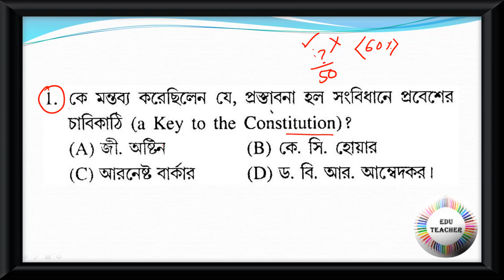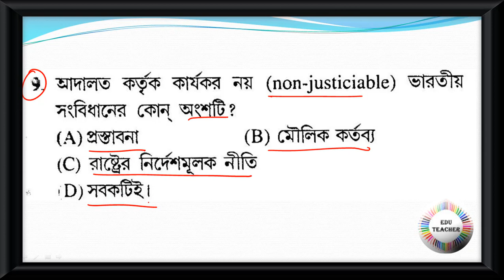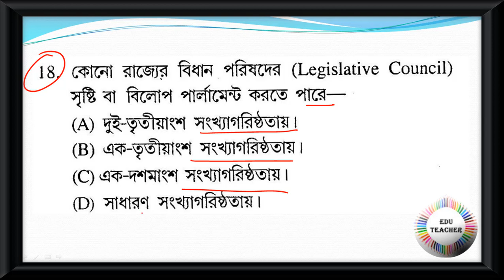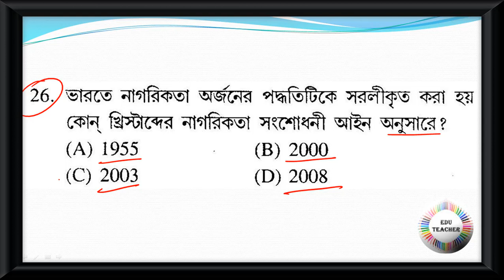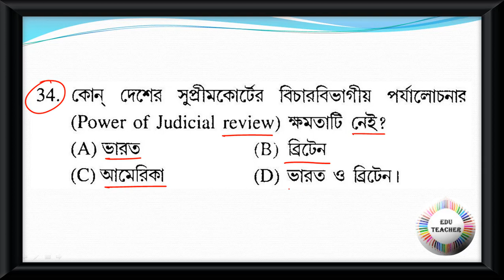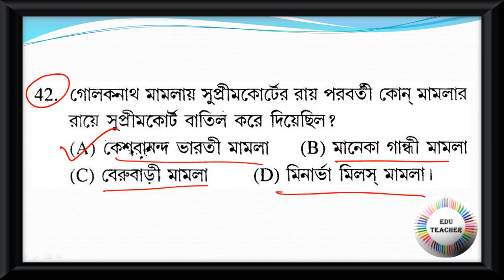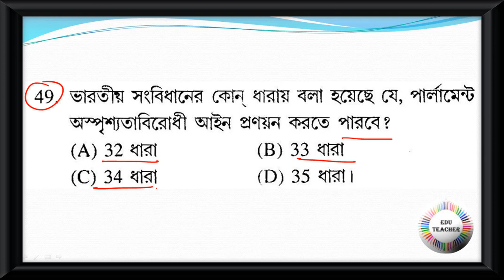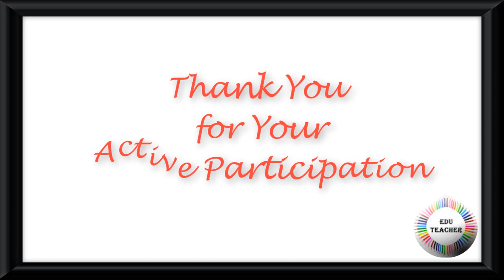Probable TET Practice Set Social Science Polity রাষ্ট্রবিজ্ঞান বিষয়ের প্রশ্নোত্তর PART 1